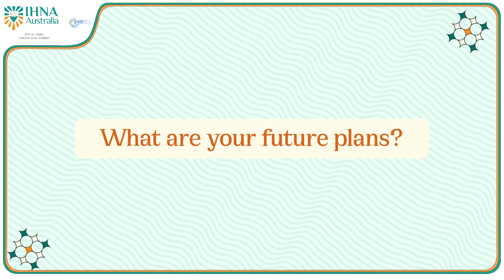IHNA Nursing Diploma Success Revealed | Student Testimonial Special!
👩‍⚕️🌟 Come and witness the testimonial video featuring our Diploma of Nursing student. Delve into the extensive scope of the course, uncover various career opportunities, and experience the transformative journey molding proficient and empathetic healthcare professionals.